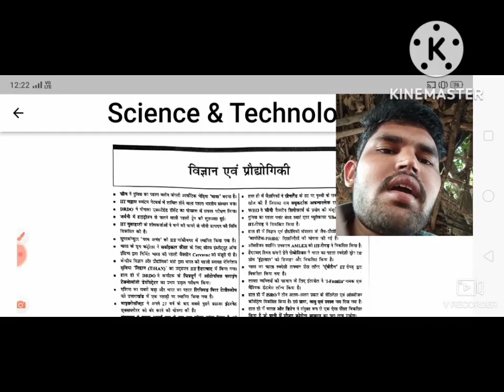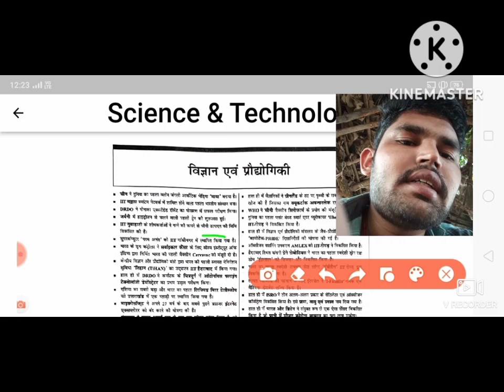sciences and technology se releted important questions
ssl study YouTube channel me tragnomotry ke sutr nikalna or uski velu nikaln sikhege
ssc gd cgl
benk po,clarkRdo
 upsc
 Mppscaadi
 compteiv exam me helpfulhe mathematicsinformation questioncurrent affairs sciencehistorypoliticsbesic questioninformation question current affairs sciencehistorypoliticsbesic
information question
current affairs
science
history
politics
besic question
information question
current affairs
science
history
politics
besic question
ssc gd cgl
benk po,clarkRdo
Scince and tecnalogi ke kuch besik
information question
current affairs
besic question
@Science and fun
@M.M MATH ACADEMY
@Mahendras : Online Videos For Govt. Exams
@Drishti Academy MP
@Khan Sir Knowledge
@StudyIQ IAS
@Sandeep Maheshwari
@NH Studioz
@Students Window
‎@Super Fast English Academy
‎@A2 Motivation by Arvind Arora
‎@StudyIQ IAS
‎@NH Studioz
‎@@KHAN SIR LEARNINGS [RAHUL]
‎@My Motivational Mantras
‎@GK mahatmaji most